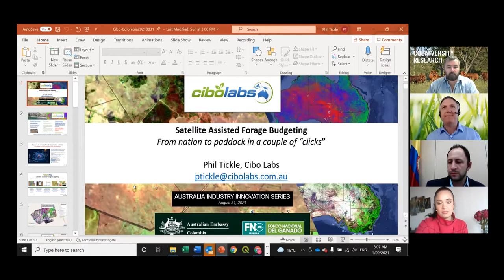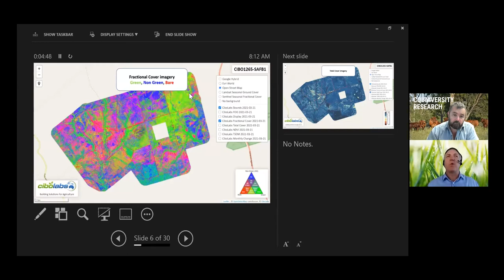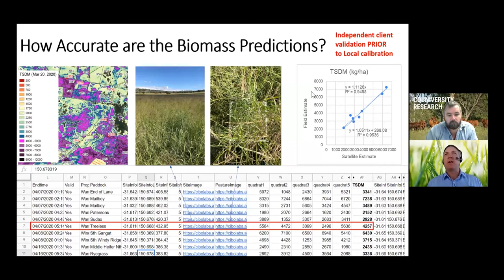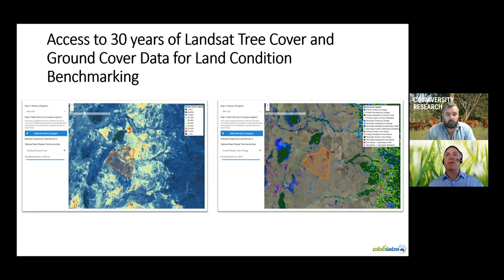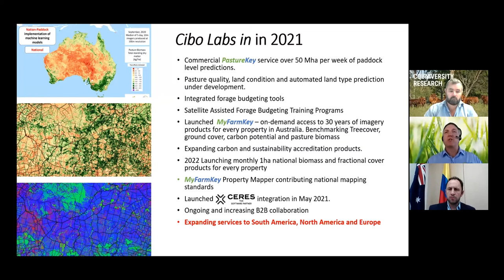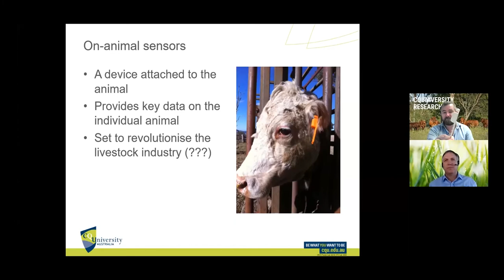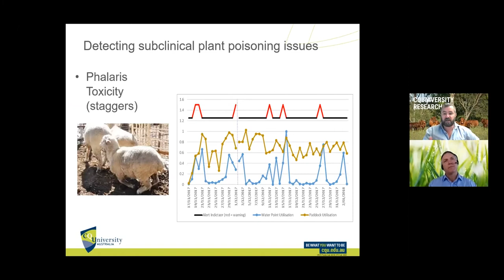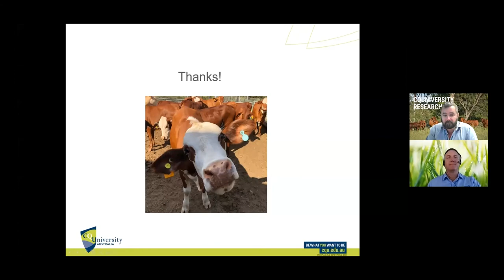Australia Industry Innovation Series “Satellite-assisted sustainable grazing management decisions”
The third webinar of the Australia Innovation Series produced by The Australian Embassy in Bogotá- Colombia focused on livestock management with precision technologies and satellite-assisted sustainable grazing. The first presentation was delivered by Phil Tickle from Cibolabs, followed by Mark Trotter from CQ University Australia.

This was the last webinar for the agriculture sector and was delivered in partnership with the Federation of Cattle Breeders, Fedegan, with and objective to bring Australian technology and expertise to this Colombian sector. Recording are available in English and in Spanish.